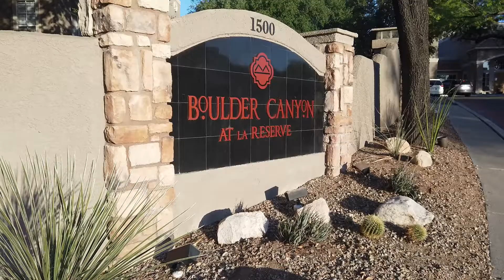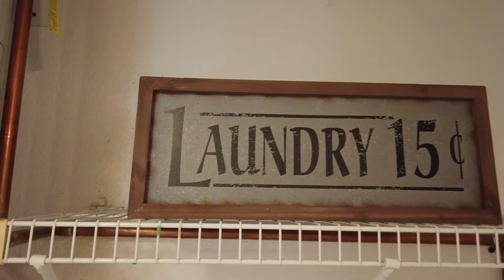1500 E Push Wilderness Dr 7202 Oro Valley AZ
Beautifully updated 2 Bedroom, 1 Bathroom second story condo in desirable Boulder Canyon neighborhood at La Reserve. New interior paint and new waterproof vinyl plank flooring throughout, newer HVAC installed less than 3 years ago. The kitchen has black and SS appliances, new RO system, an updated new faucet and beautiful scratch resistant silgranit sink.  Granite counter-tops with upgraded cabinetry that extends into the dining area with a custom buffet with extra cabinetry for additional storage and a beautiful new dining area light! All appliances stay including the front load washer and dryer!  This open and bright condo has a North facing patio which helps with energy efficiency and beautiful views.The upgraded window covering has a blackout feature to provide additional energy efficiency.  Enjoy a morning cup of coffee/tea and the colors of the sunrise, or relax with a refreshing drink while enjoying the breathtaking Arizona sunsets, both from your private patio!
The community is conveniently located between the Oro Valley Market Place and Rooney Ranch shopping center., Lots of shopping options all around plus Century Theaters, dining, and golf courses.
 Less than 3 miles from Oro Valley Hospital, and Catalina state park with lots of biking, running,  and hiking trails, many of them are dog friendly trails!
HOA fee covers: Fire protection, Garbage collection, Exterior Pest Control, Termite Control, Maintenance of unit's building exterior, and roof. Maintenance of common area, grounds, pool/spa, sewer lines, streets/parking. Personal Area Structural Hazard Insurance, Common Area Structural Hazard  Insurance, and Common area Liability insurance.
Enjoy the heated year round community pool and spa, recently updated gym and club house. Club house has flat screen tv and WIFI available.